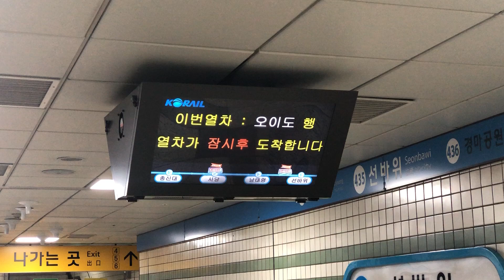20190823 서울4호선 선바위역 진입 (오이도행 열차) Seoul metropolitan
20190823 서울4호선 선바위역 진입 (오이도행 열차) Seoul metropolitan